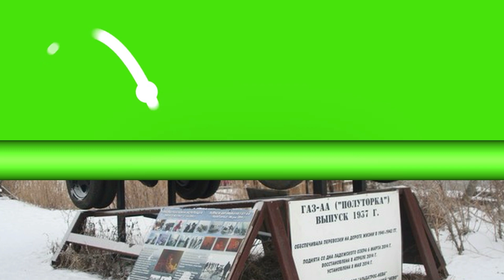Хитрости для выживания, которые использовали военные шофёры на "Дороге жизни".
Какие опасности существовали и какие хитрости для выживания использовали военные шофёры, гнавшие свои забитые грузовики в блокадный Ленинград по ледовой "Дороге жизни" через Ладогу.